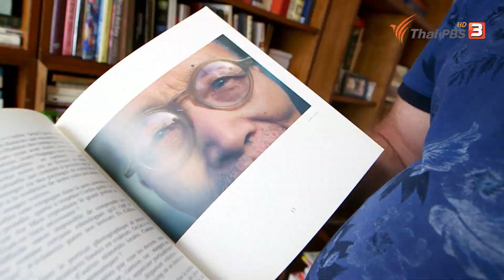[Spot Promote] มหัศจรรย์แดนมังกร ชุด ตกหลุมรักแดนมังกร (9 ก.พ. 63)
ติดตามชมรายการมหัศจรรย์แดนมังกร ชุด ตกหลุมรักแดนมังกร ทุกวันอาทิตย์ เวลา 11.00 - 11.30 น. ทางไทยพีบีเอส หรือรับชมสดออนไลน์ทาง